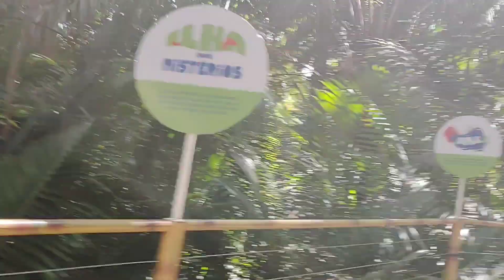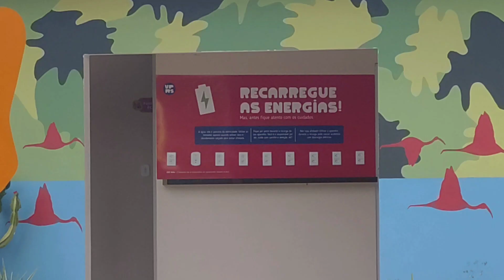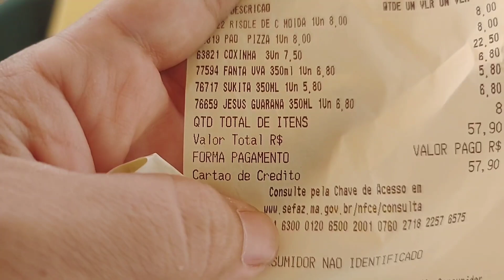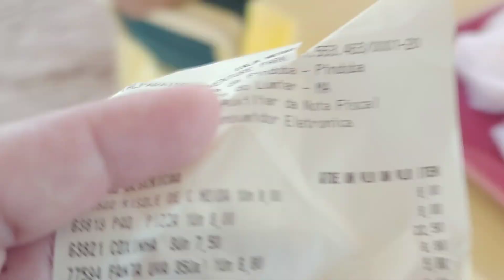VALPARAÍSO ACQUA PARk SÃO LUIS-MA PRIMEIRA VEZ TIROLESA E PISCINA DE ONDA ARTIFICIAL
Quer aprender a lucrar com sua mercearia

Aceito proposta para palestrar na sua cidade

saiba um pouco mais sobre mim ⬇️
Sou comerciante veja meu comércio

RECARGA PAY
Baixe o aplicativo agora mesmo

grupo telegram empreendedores de sucesso Quer aprender a lucrar com sua mercearia aproveite a promoção do curso que fiz com carinho pra você